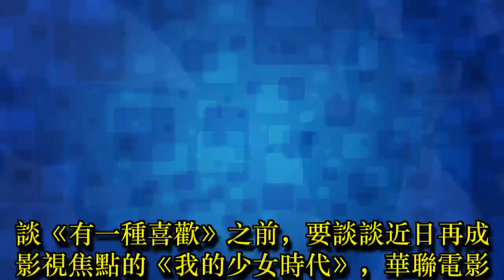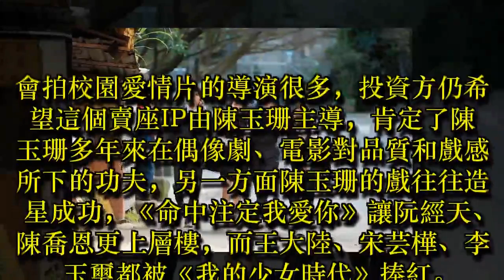【蘭蘭夫人會客室】有一種喜歡叫粉絲喜歡就好